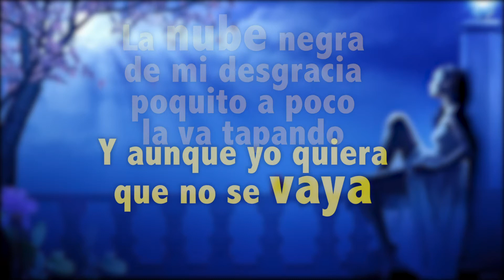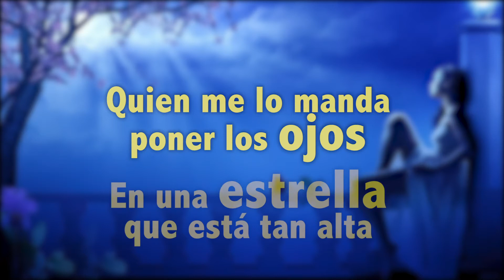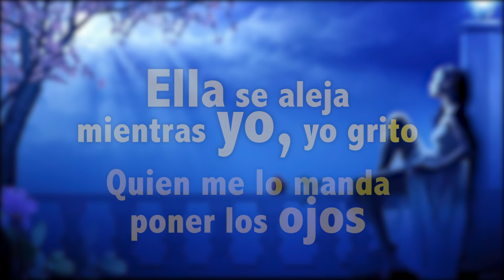Banda San Miguel - La Unica Estrella (LETRA)